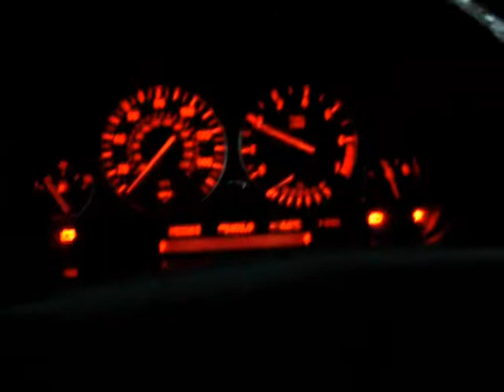Sunet admisie M50 + CAI